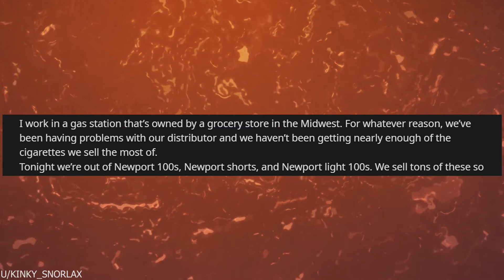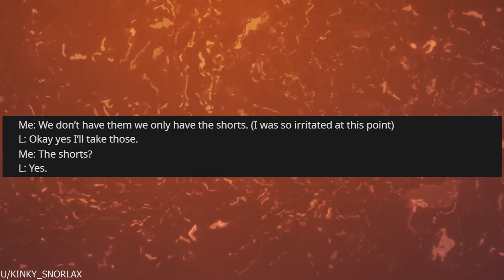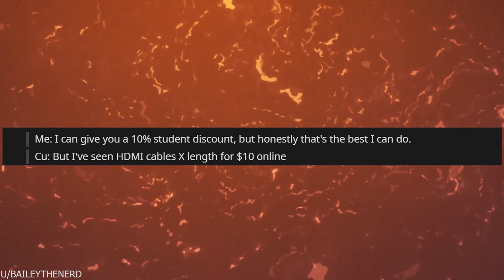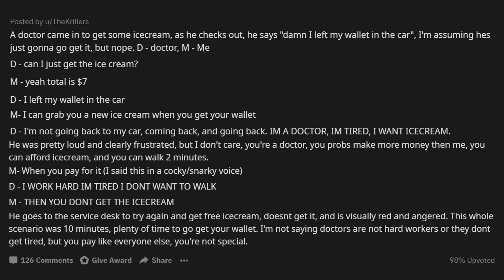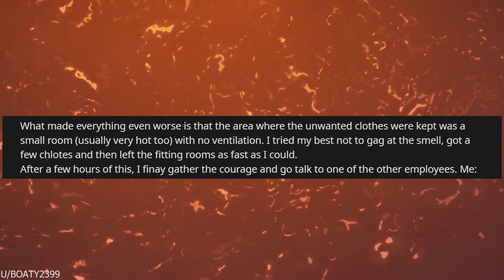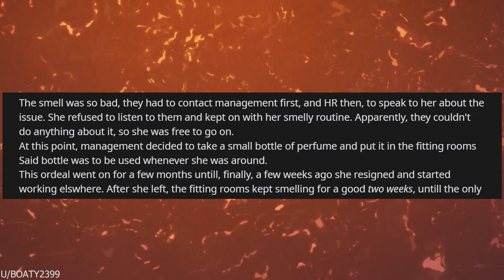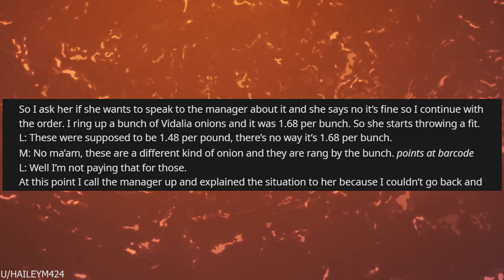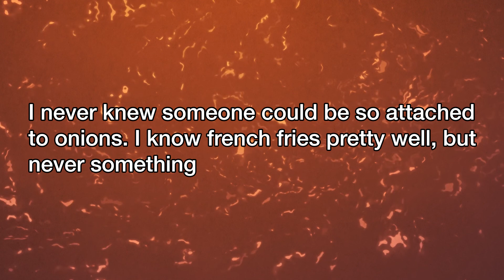r/TalesFromRetail "Yeah, I don't wear deodorant..."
r/TalesFromRetail “Ew. What is that smell?” Working in a retail clothing store has its fair share of problems to deal with: clothes strewn on the floor, angry customers, outrageous demands. To think smell would ever be added to that list? It’s about to be when an associate fumbles into a fitting room to collect clothes only to come across a stench worse than death!

You should stick around for Reddit story readings and commentary on the Best of Reddit, subreddits, and top posts! Keep watching for funny stories, cringe fails, and comedic karma!

✅ Reddit Posters:
u/kinky_snorlax
u/Baileythenerd
u/TheKrillers
u/Boaty2399
u/haileym424